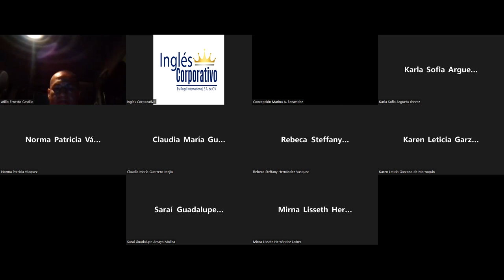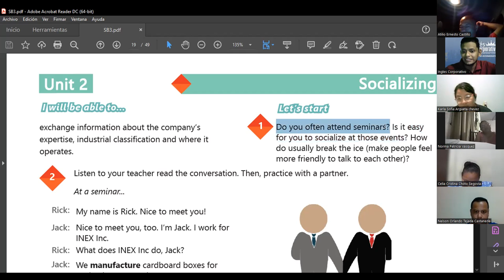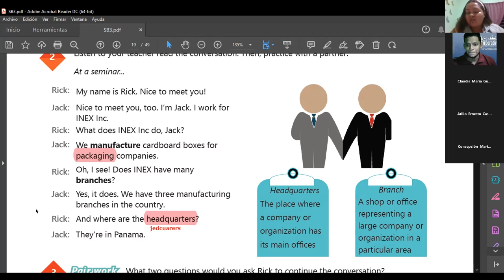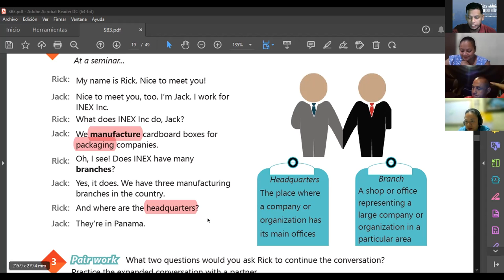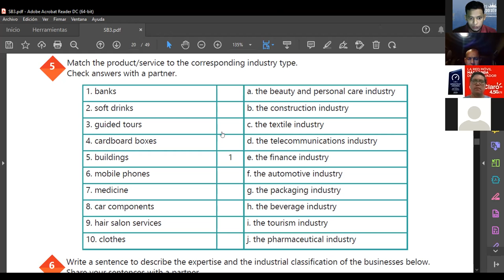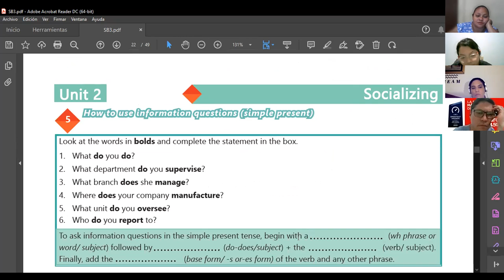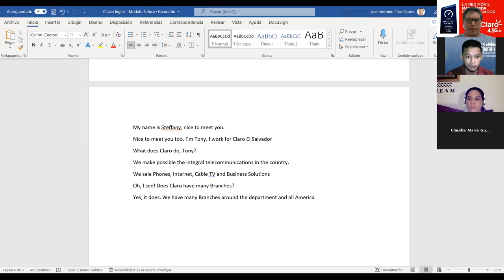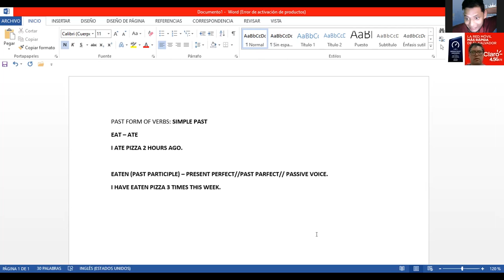Inglés Corporativo-08.08.2022-Industrial Vocabulary